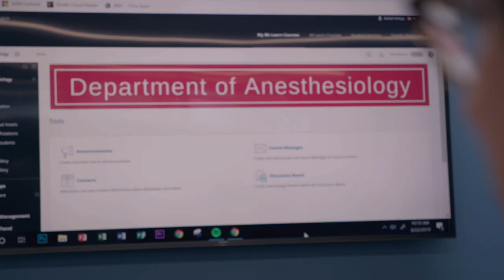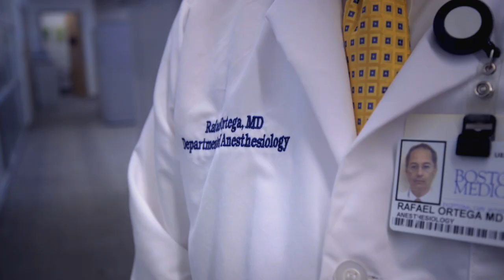Boston University Diversity & Inclusion “Thriving in Boston” Video Series: Rafael Ortega